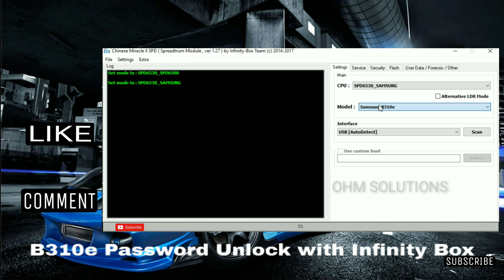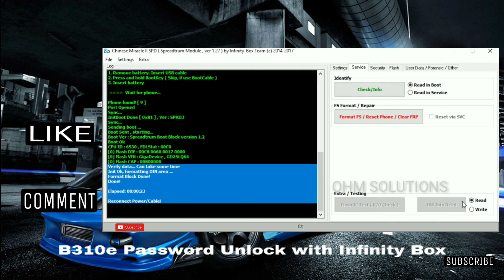How to unlock B310E? B310E unlock with infinity box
B310E unlock by infinity box in just 2 MINUTES

unlock B310E
infinity box
B310E
unlock